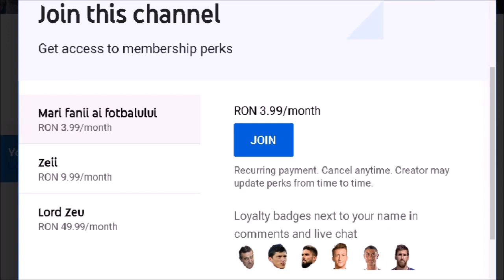Top 10 Fotbalisti care nu au primit niciodata cartonasul rosu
In istoria fotbalului au existat foarte putini fotbalisti care se pot mandrii cu performanta de a nu primi niciodata un cartonas rosu...astazi o sa vedem cine sunt acesti jucatori care reprezinta imaginea fair-playului!